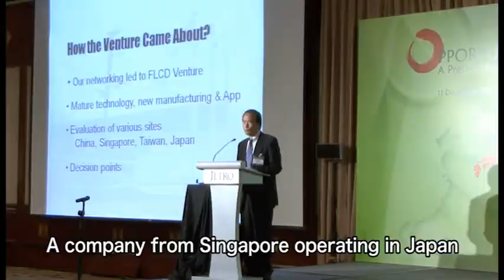Singapore: Promoting Business Establishment in Recovering Areas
In Singapore, a seminar was held to promote investment in recovering areas affected by the Great East Japan Earthquake.